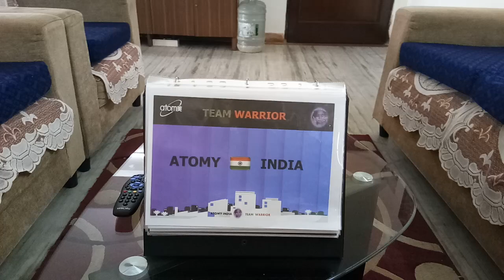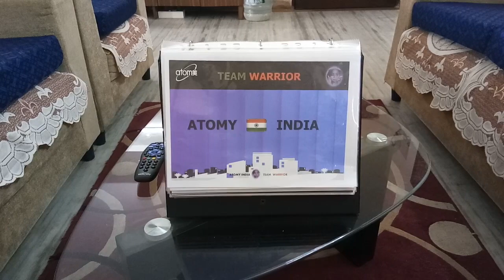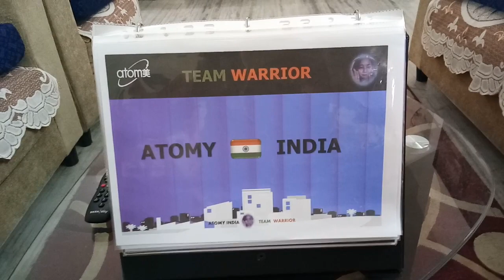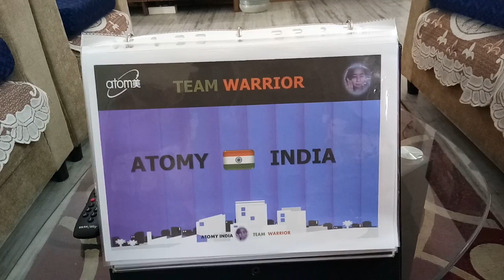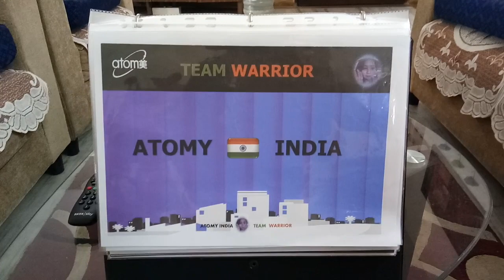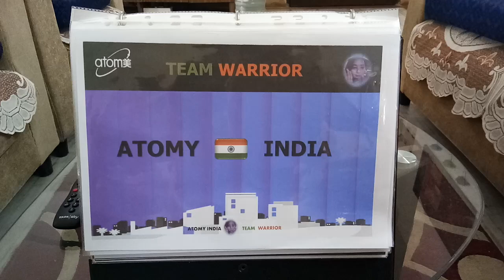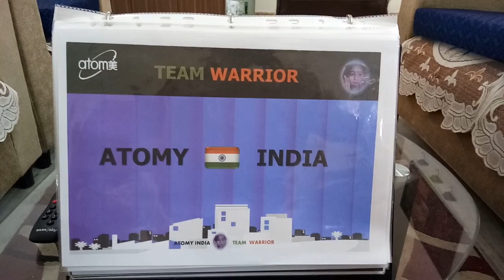Atomy Team Warrior No.1 Team Get Full Support in India and Internationally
Team Warrior India Get Full Support Call Us/Whatsapp
*(1) Company*
*(2) Products*
*(3) Marketing Plan*
*(4) System*
2009 मे इन्होने एक Plan बनाया *GLOBAL MARKETING BUSINESS PLAN , 2009, मे ही इन्होने ATOMY को USA मे सबसे पहले Launch कीआ* 2011, मे इन्होने ATOMY को *JAPAN और CANADA मे Launch कीआ ,*
2011, से लेकर 2017, तक लगभग 35, प्लस country मे जा चुके हैं *2018, और 2019, शुरुआत मे ये एक साथ तीन country मे launch होने जा रहे हैं*